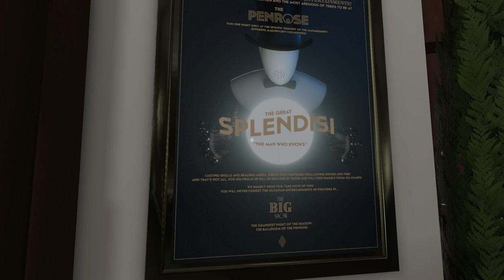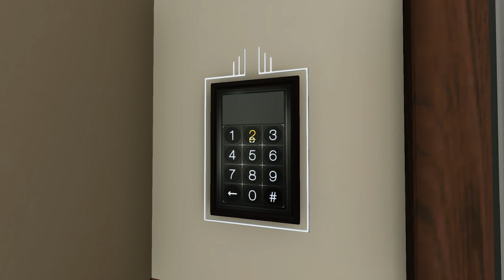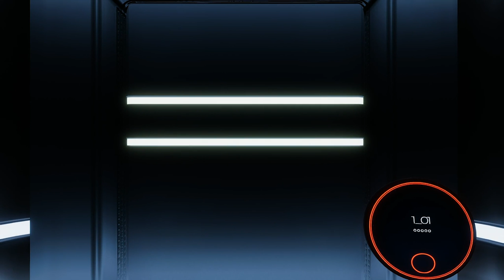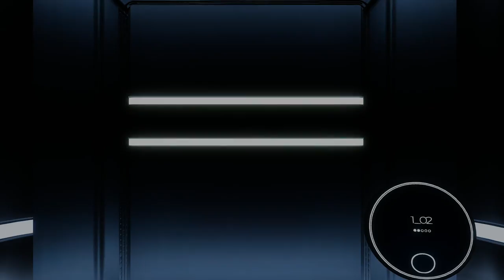The spectrum retreat - The shining with puzzles - The spectrum retreat first impressions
Welcome to The Spectrum Retreat! In The Spectrum Retreat you wake up in the strange penrose hotel and must conquer puzzles in order to discover what is going
●  The Spectrum Retreat Trailer-

About The Spectrum Retreat Gameplay

Having won the BAFTA YGD Award in 2016 for his puzzle game prototype when he was only 18 years old, Dan Smith has subsequently developed The Spectrum Retreat into an intriguing narrative-puzzler with a focus on intuitive first-person puzzle action.

Players must explore the pristine and uncanny hotel, The Penrose, solving its ingenious colour-coded puzzles and discovering the reasons behind their seemingly never-ending stay.

Other games series

Check-in to The Spectrum Retreat for a stay you won’t forget. Manipulate your way to the truth in this captivating narrative-driven puzzler.